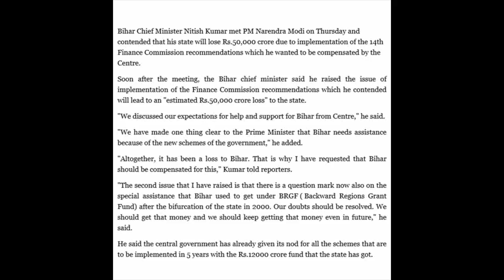Nitish Kumar meets PM Modi, discusses issues related to state development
Kumar meets PM Modi, discusses issues related to state development